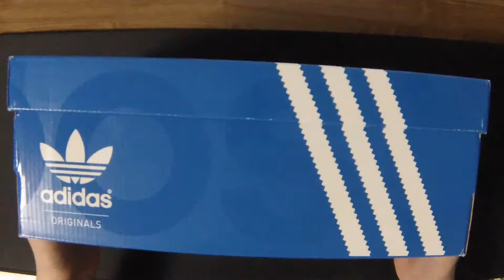adidas iniki runner Color WHITE / NAVY / BROWN [BY9722] open box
이니키 러너

70년대 러닝화에서 영감을 받은 디자인과 모던한 업데이트가 결합된 이니키 슈즈입니다. 놀라운 반발력의 전장 부스트(boost™)가 매 스텝에 멈추지 않는 에너지를 전달하고, 양말 같은 내부 구조가 편안하게 밀착되는 핏을 선사합니다. 갑피의 메쉬와 스웨이드가 조화를 이루며 빈티지 룩을 연출합니다. 톱니 아웃라인의 3-스트라이프 프린트가 헤리티지를 상징하는 시그니쳐 디테일을 더해줍니다.

• 아디다스의 최신 테크놀로지를 담아낸 레트로 스타일 스니커즈
• 아디다스 개발 테크놀로지 중 가장 우수한 반응성과 쿠셔닝을 선사하는 부스트(boost™): 움직이는 만큼 더 파워풀하게 충전되는 에너지
• 갑피의 양방향 스트레치 메쉬 및 빈티지 스웨이드 소재; 유광 메쉬 설포
• 톱니 아웃라인 3-스트라이프 프린트
• 착탈이 편리한 양말 같은 구조; 모던한 구조의 힐 캡
• 검 러버 아웃솔